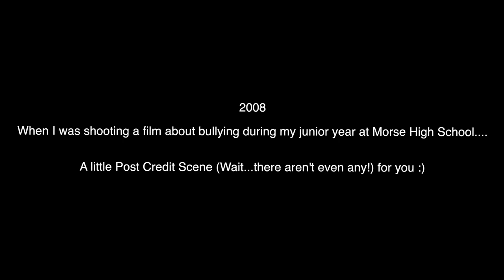Cantonese Idioms & Slang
Here are some Cantonese idioms and slangs that you might wanna know :)